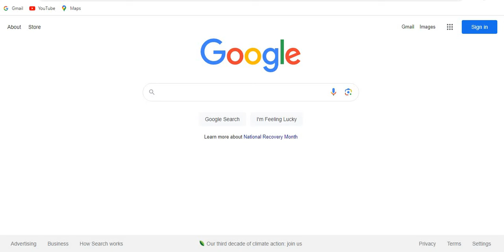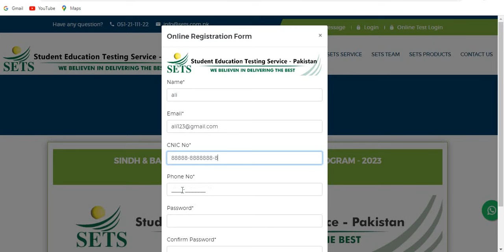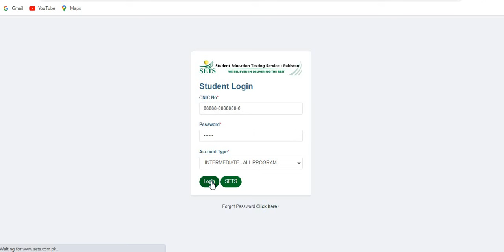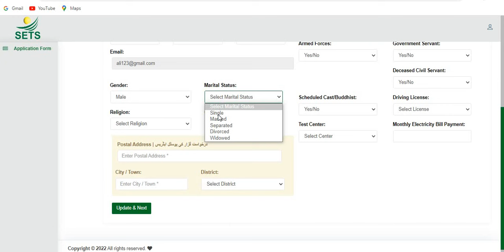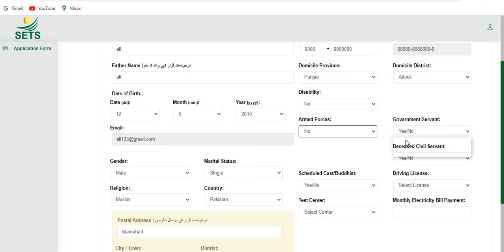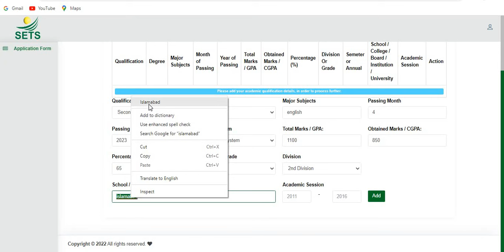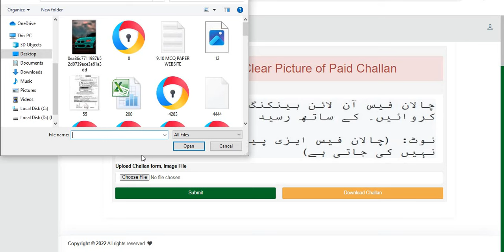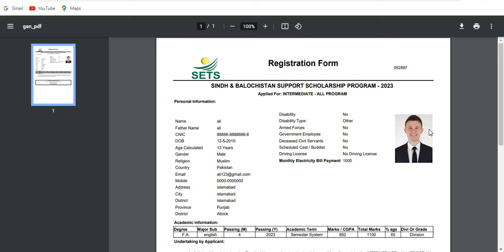HOW TO ONLINE APPLY |SETS | STUDENT EDUCATION TESTING SERVICE